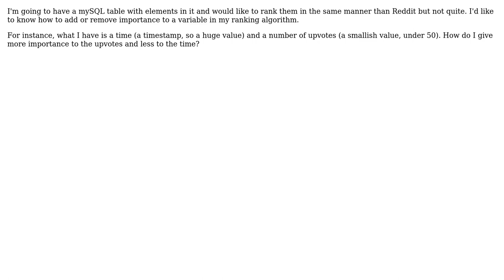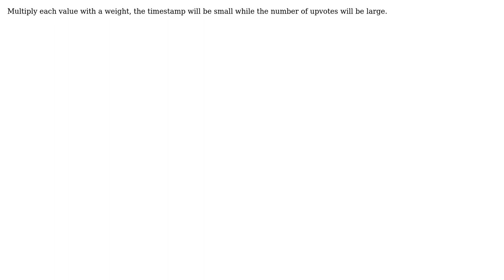Software Engineering: Tweaking a ranking algorithm from a few variables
With thanks & praise to God, and with thanks to the many people who have made this project possible! | Content (except music & images) licensed under CC BY-SA | Music | Images & others | With thanks to user ratchet freak user Farid and the Stack Exchange Network Trademarks are property of their respective owners. You are responsible for your own actions.